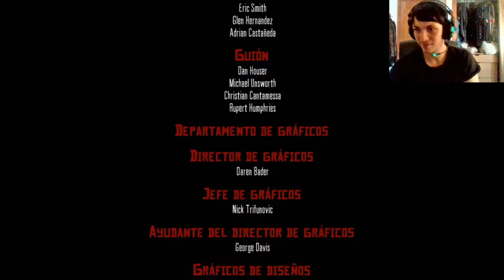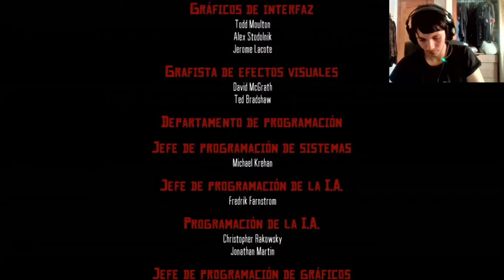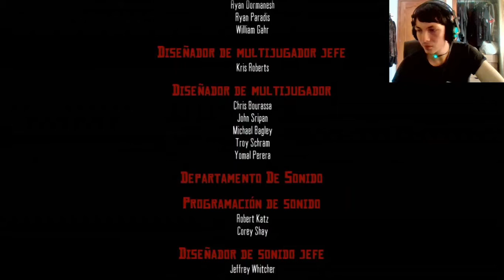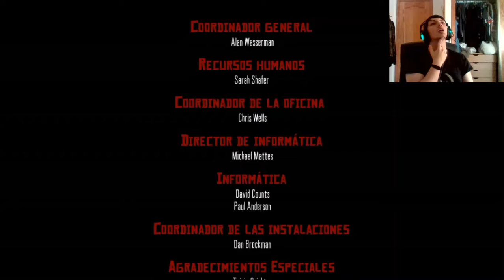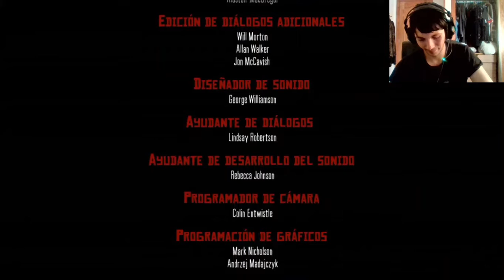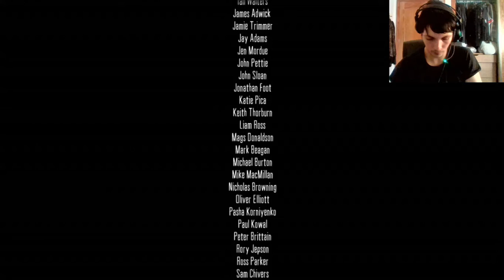Red Dead Redemption | En Español | Cap final